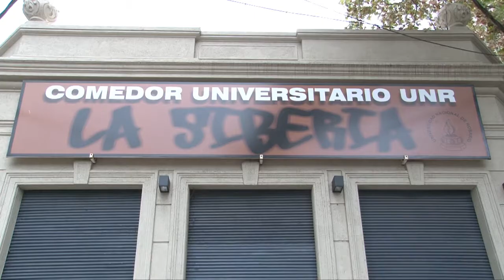Apertura Comedor Universitario en La Siberia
Desde el 27 de abril estará en funcionamiento el Comedor Universitario en el Centro Universitario de Rosario (Riobamba y Berutti), con menúes a precios populares para alumnos, graduados, docentes y no docentes.